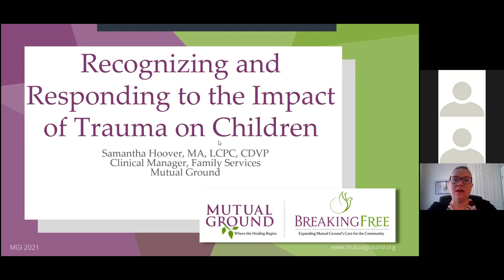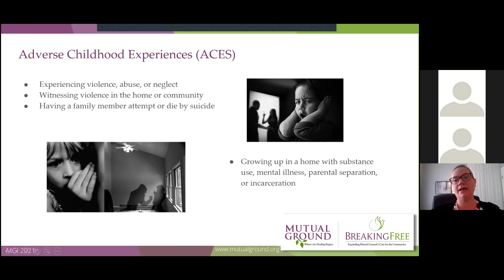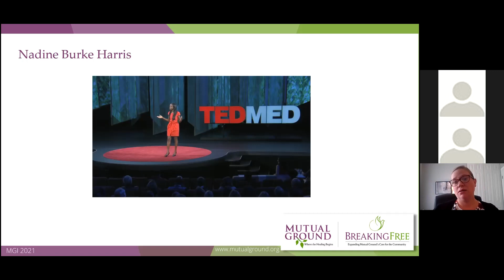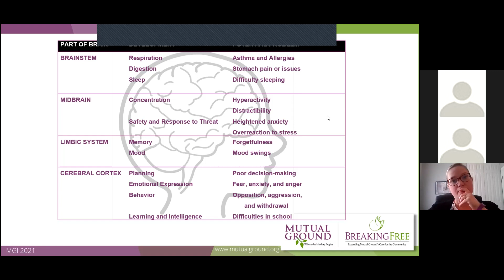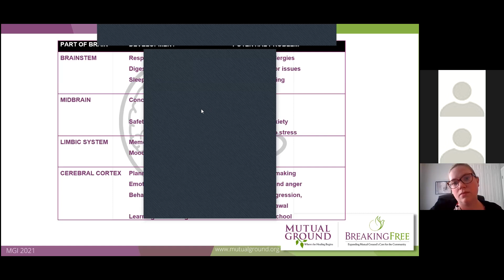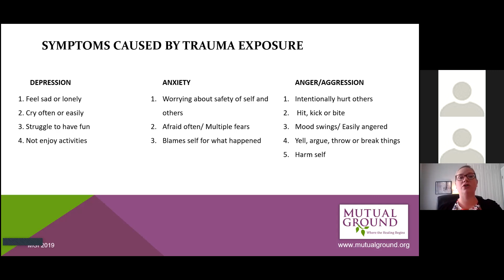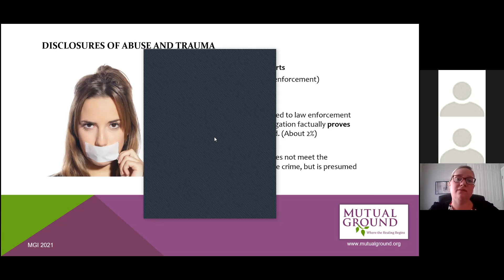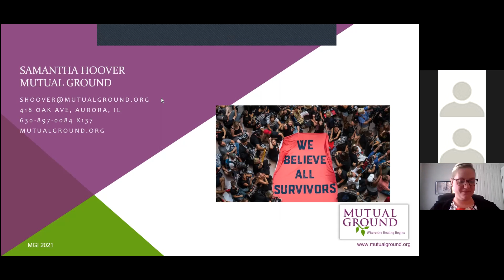Recognizing and Responding to the Impact of Trauma on Children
presented by Samantha Hoover, MA, LCPC, CDVP Clinical Manager, Family Services
Mutual Ground